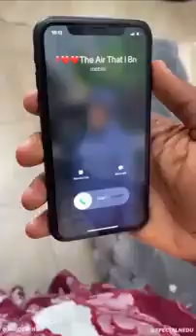Mama Chinedu | Got chinedu iphone 16 wahala pro max🤣😂